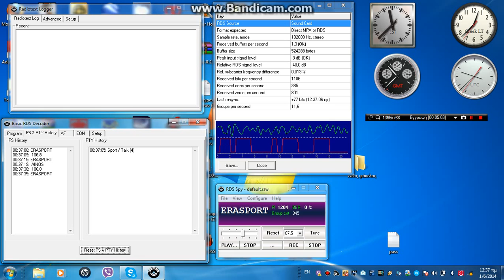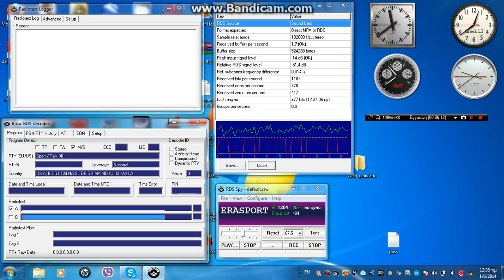FM Bandscan in Pyrgos, SW Greece (1.6.2014) part 2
1.6.2014 RX: Panasonic GX-500 with RDS Spy